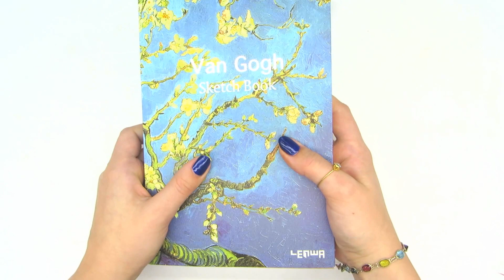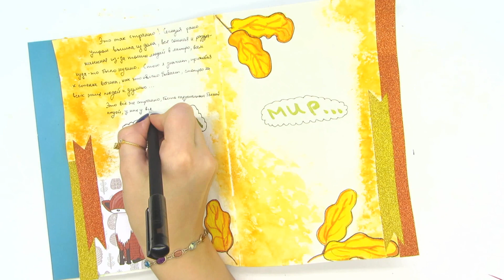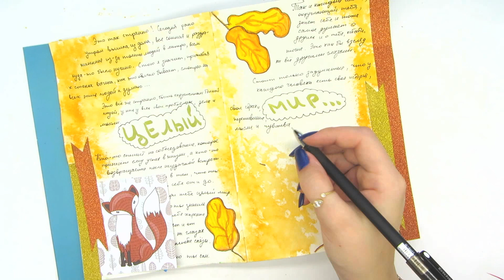Мой личный дневник Оформление странички #6 в мой ЛД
Мой личный дневник Оформление странички #6 в мой ЛД. Показываю свой личный дневник, оформляю страничку ЛД и читаю запись - осень на дворе, вот, навеяло.